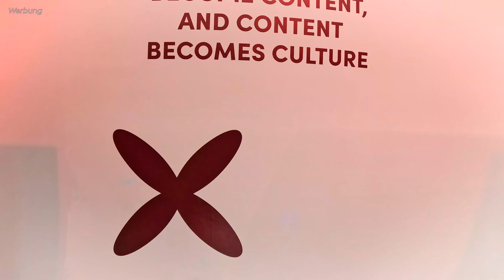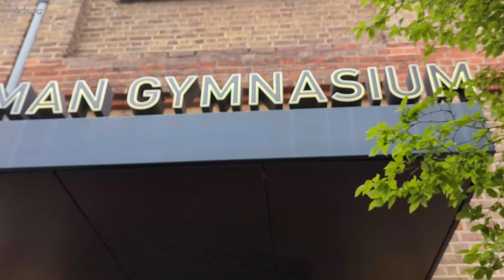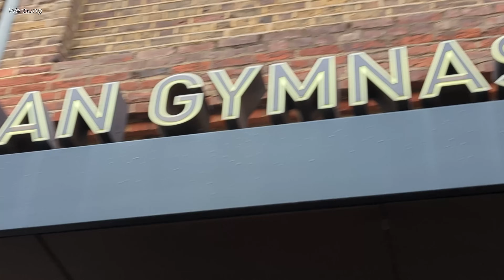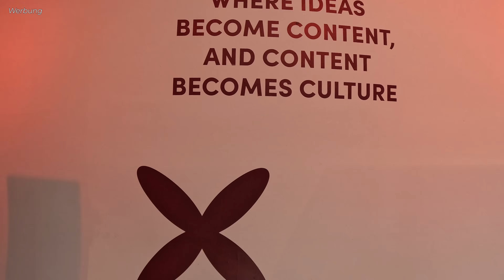LONDON Vlog Amazon Creator Summit & Shopping Haul 🛍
Dauerwerbesendung // Für die Links hier aufklappen 👇🏼
Alle meine Outfits aus London findet Ihr
Produkte aus dem Haul:
Leinenblazer von Reserved, ich trage Gr. L (gibt's so nicht in DE), aber anderer
Aussie SOS Super Serum (gibt's so irgendwie nicht in DE), aber andere Aussie Produkte
Maybelline 4-in-1 Make Up mit Concealer, BB Cream, Highlighter und Primer (sogar reduziert!)
by Amazon Gesichtsmasken
WC Ente Frischesiegel

In meinem Amazon Shop findet Ihr alles aus meinen Videos von Fashion, Beauty, Interior bis hin zu Haushaltsprodukten
Hier könnt Ihr dauerhaft ein paar € sparen & Vorteile nutzen:
Amazon erst probieren, dann zahlen
Amazon Music Unlimited
Amazon Prime